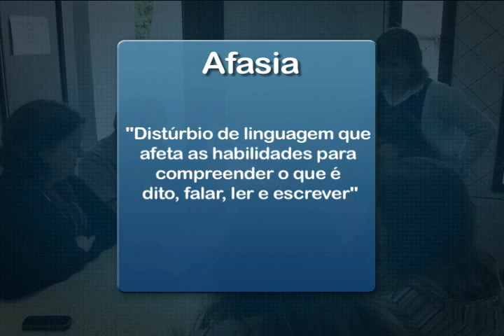Rede de Apoio para sujeitos afásicos em Itajaí promove tratamento gratuito